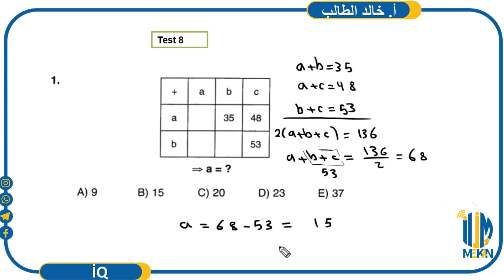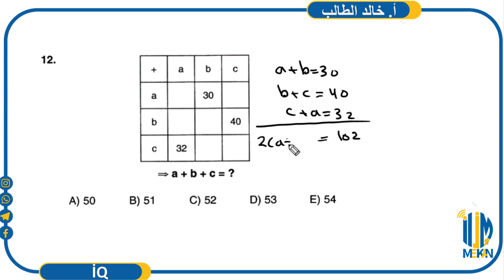1 6 8